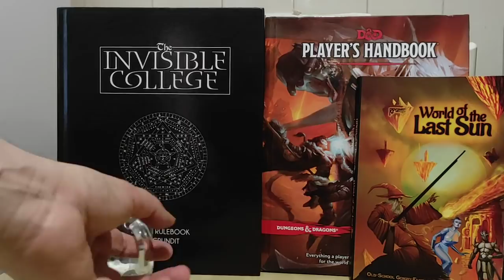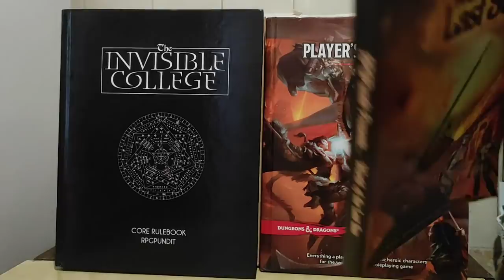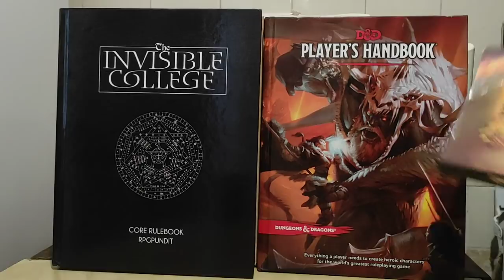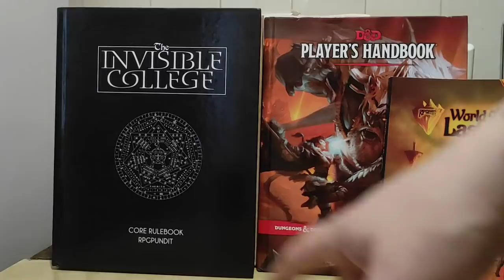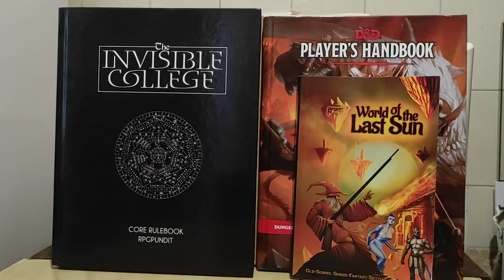Should You Back TSR's Lawsuit vs Wizards?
New-TSR keeps courting controversy by setting up a fundraiser for them to sue Wizards of the Coast/Hasbro for defamation.  Does the RPGPundit think you should support it? Does it have any chance of working?

New! The Invisible College: Occult Modern Conspiracy OSR

World Of The Last Sun! Top 10 OSR/Silver Bestseller!

Star Adventurer is now an electrum Bestseller!! Just $9.99 in print!

Buy Lion & Dragon! GOLD Bestseller